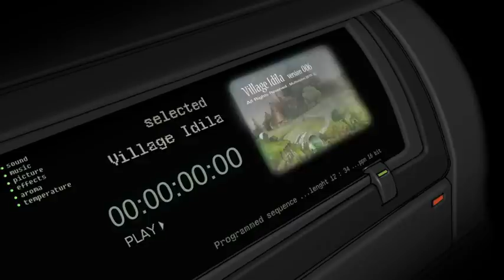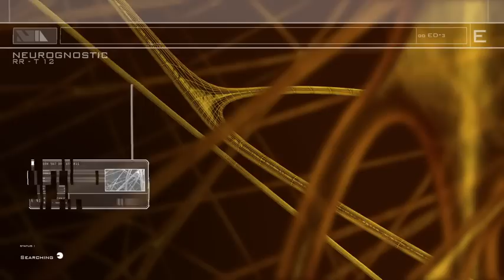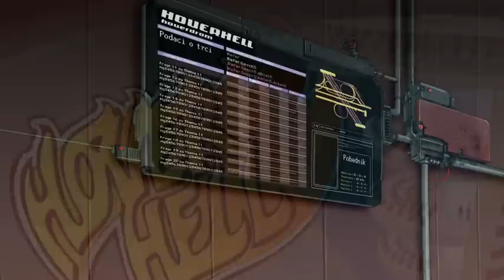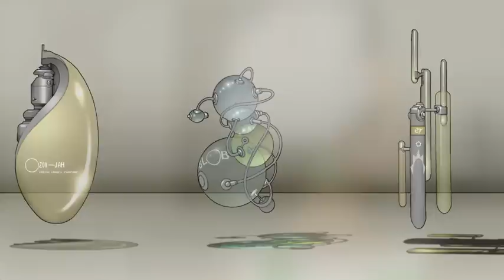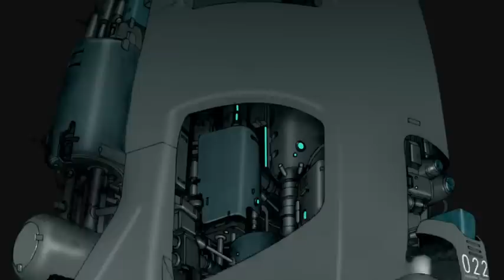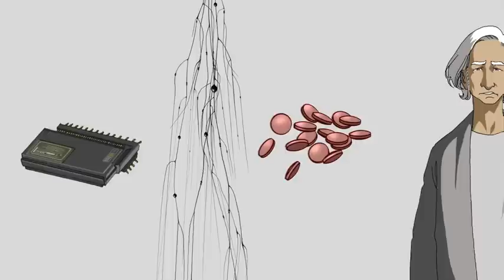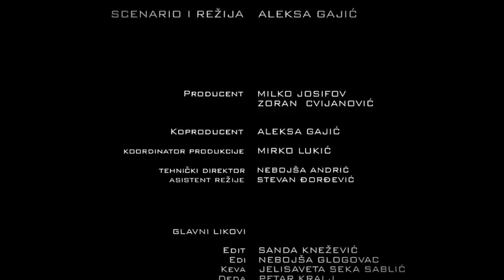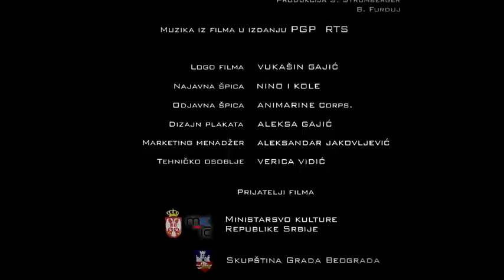Edit i Ja (Ceo Film Srpski) HD | Full Animation movie | English Subtitles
Belgrade 2074. Edit is a student. After a few failed exams she decides to implant a memory chip... but, something strange starts happening to her.